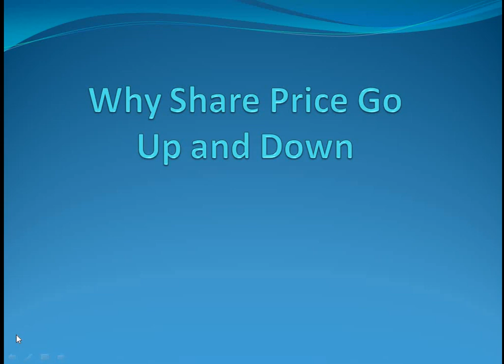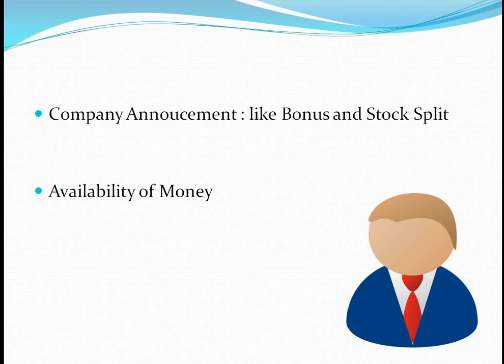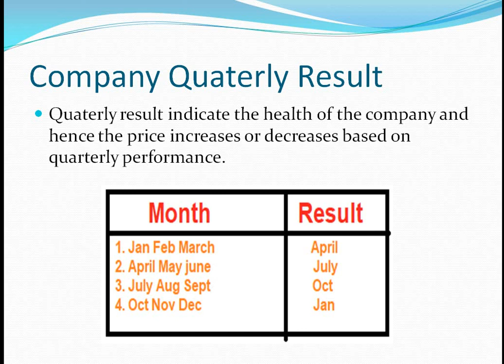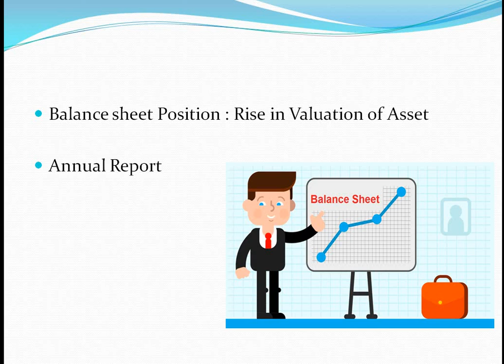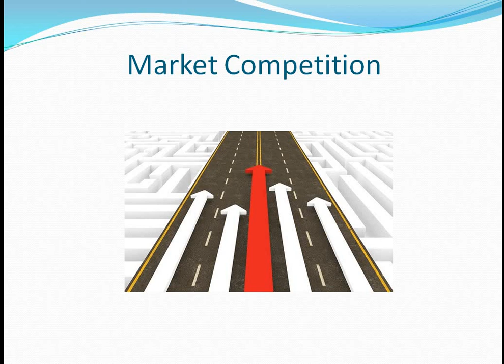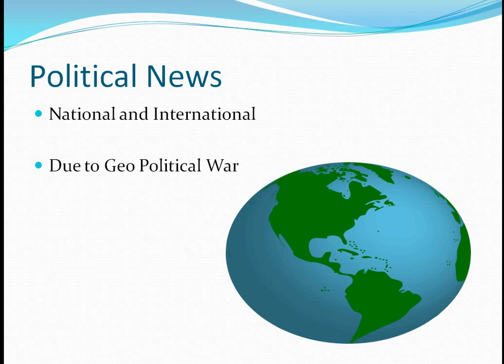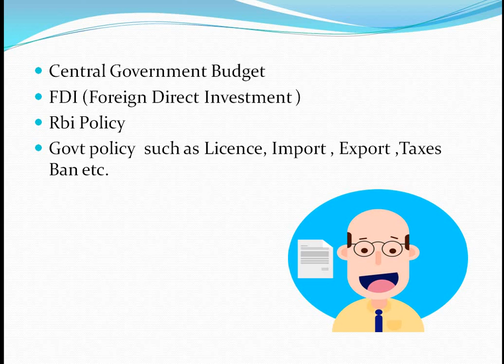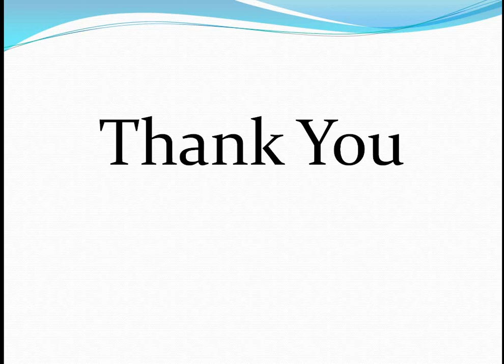why do stock market prices go up and down | how stock market price moves | how stock market works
Share Market का  price Up and Down क्यों होता है ?